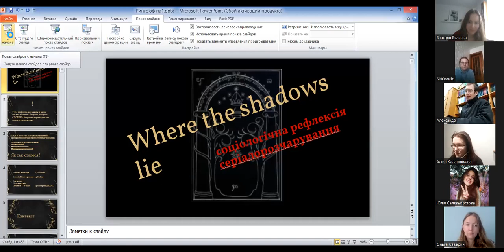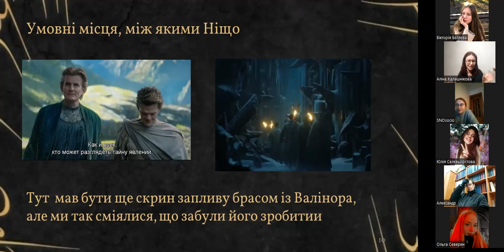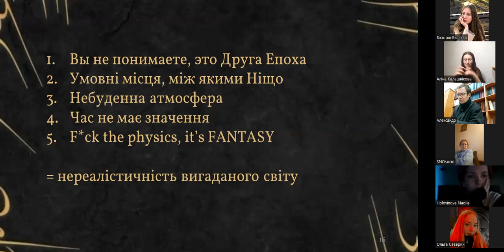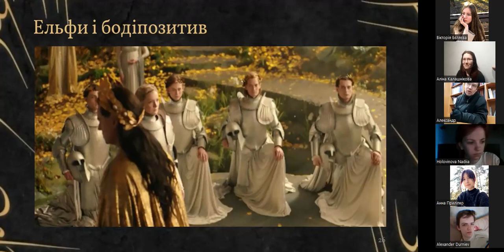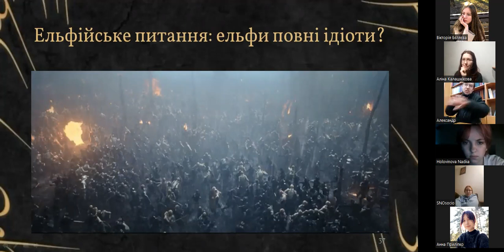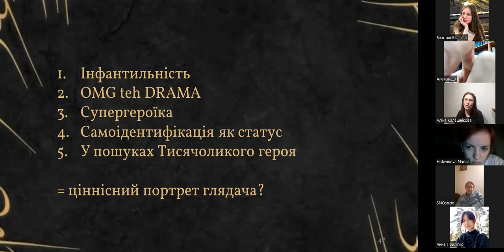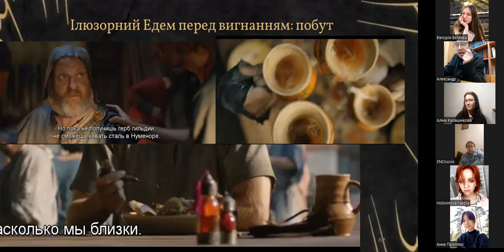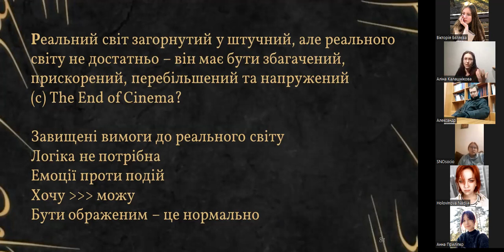Where the Shadows Lie // Голіков О.С. та Калашнікова А.О // ТИЖДЕНЬ НАУКИ 2022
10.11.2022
Новий епізод Тижня науки.

Голіков О.С. та Калашнікова А.О. відкрили для нас світ легендаріума Толкієна.